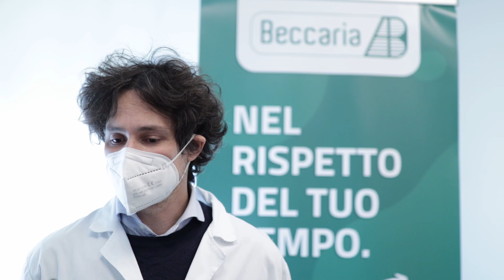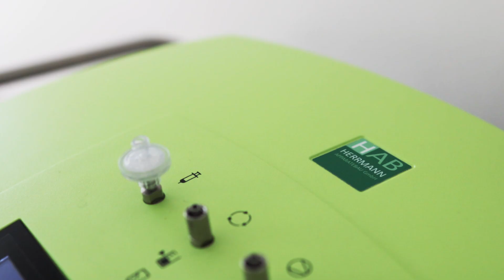Come funziona l'ozonoterapia: risponde il dr Zaffaroni del Centro Beccaria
L'ozonoterapista spiega come funziona la cura delle principali cause di lombalgia